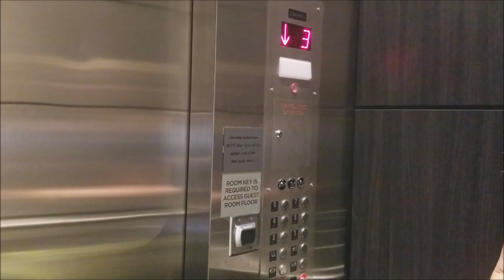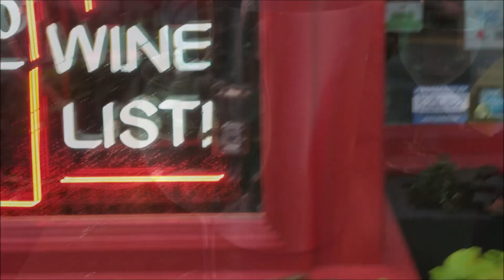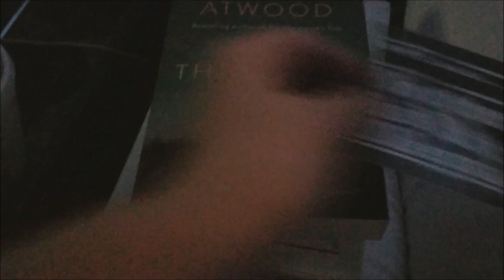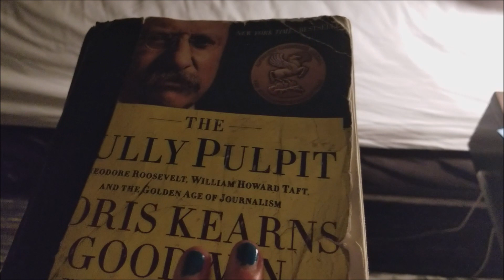Flashback Friday | Pittsburg Vlog | Graduation Road Trip Vlog 2017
Hello Friends, for Vlogmas Day 11, I'm sharing an old video featuring my graduation road trip with my mom.  Check back tomorrow for another real time vlog.

Vlogmas 2020:

Graduation Road Trip Vlog: